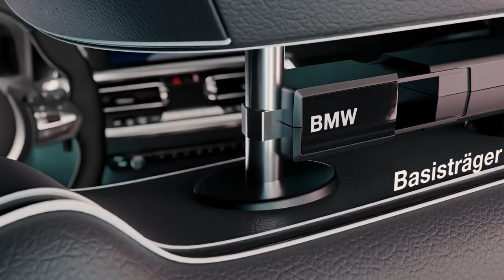Original BMW Travel & Comfort System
Das BMW Travel & Comfort System vereint eine vielfältige Auswahl an Befestigungsmöglichkeiten und Halterungen. Es ist die perfekte Ergänzung für das Interieur deines BMW's und bietet zusätzlichen Reisekomfort.